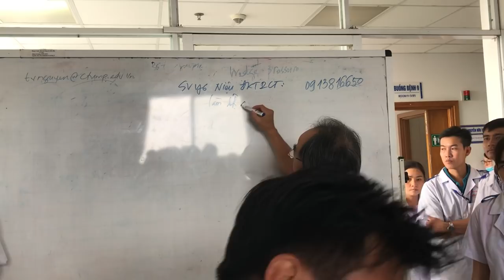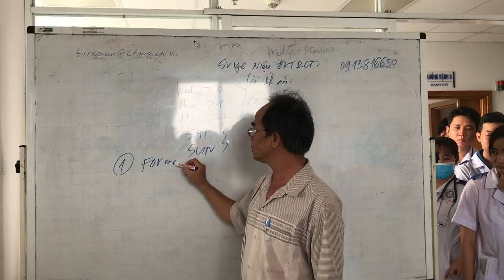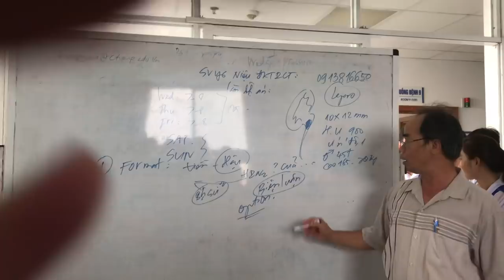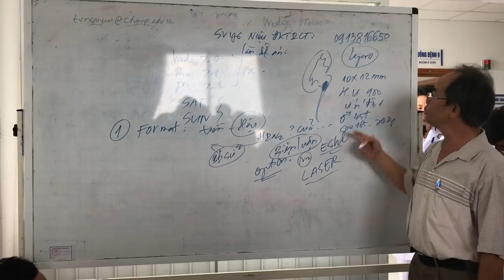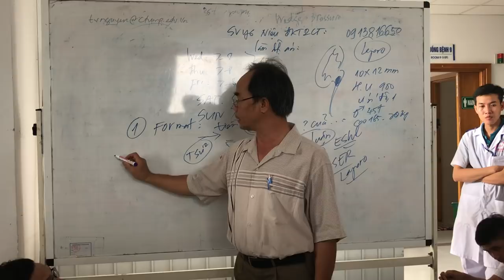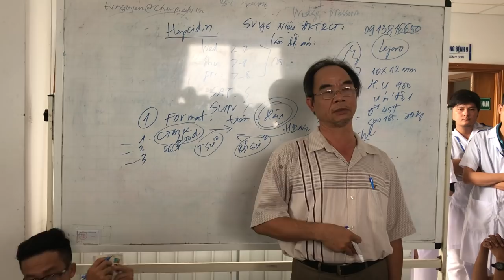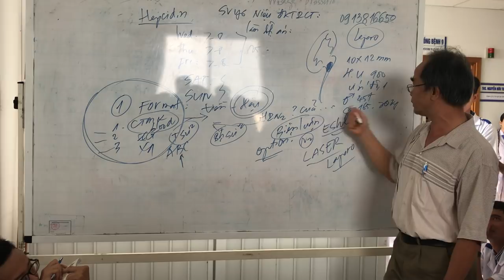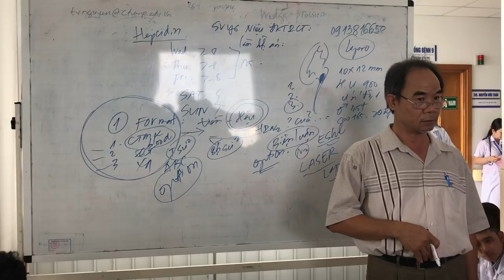29-10-2018, Vì sao y6 làm bệnh án niệu không đạt? October 29, 2018